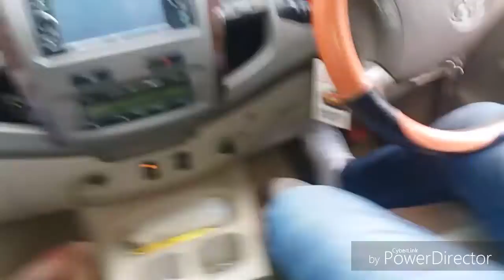VLOG#20 My Family Trip To Tanjung Pinang, Kepri. Part 1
Berangkat dari rumah menuju pelabuhan Telaga Punggur, Batam